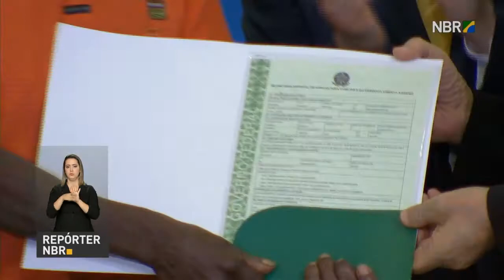Nova lei vai simplificar processo de regularização fundiária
REPÓRTER NBR - 11.07.17: Pessoas que antes não tinham a escritura da casa própria, agora vão ganhar tranquilidade com a garantia da emissão do documento. Uma nova lei sancionada pelo presidente Michel Temer vai simplificar o processo de regularização dos imóveis.